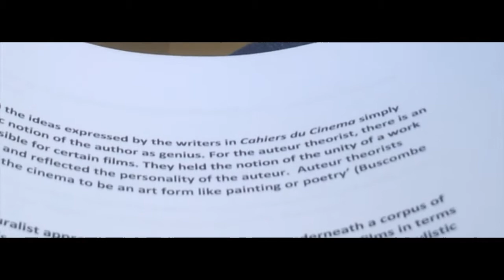The Randomest Random Video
So this started out as an update video but yeah. I don't even know what to say about it... Let me know if you thought it was funny, or if you were terrified. Or you know... whatever! :)

"Comedy Trailer - Xmas Cheer" "Riding Out of Town"

God Bless!